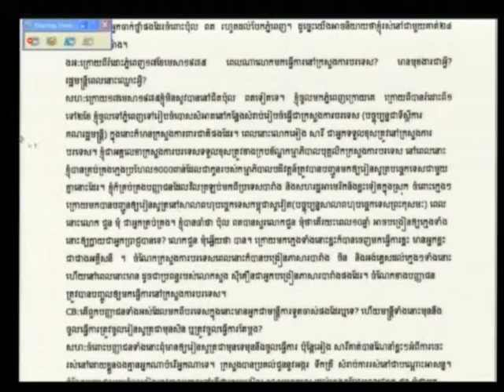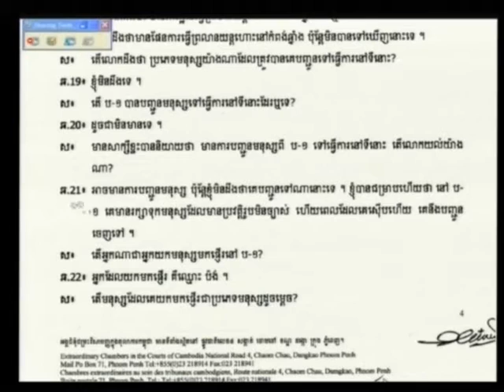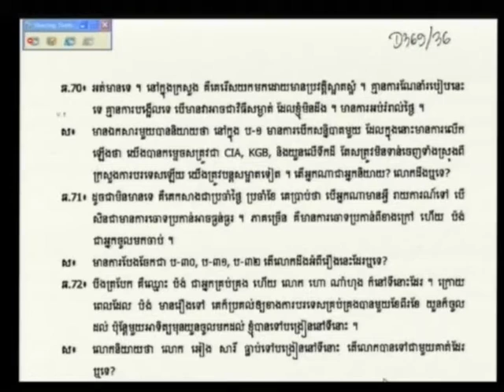Saloth Ban 2012 04 23 S4 EN FR